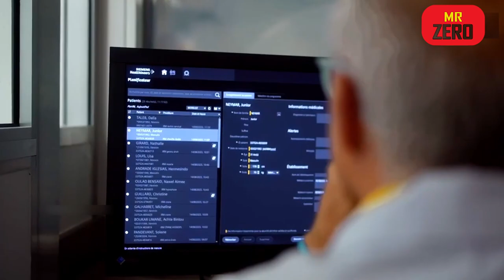Neymar Nhận Đãi Ngộ Như Vua Ở Saudi Arabia, Cấp Máy Bay Siêu Biệt Thự